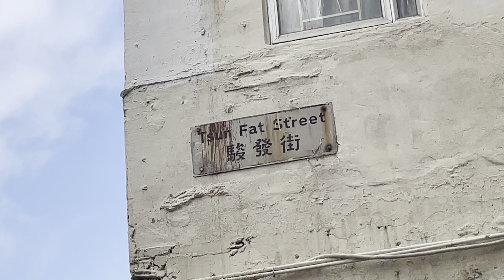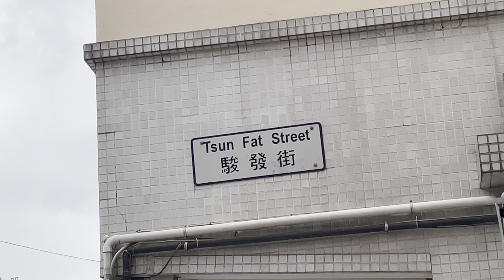駿發街 Tsun Fat Street Hong Kong Ground 香港地 (04822)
駿發街 Tsun Fat Street Hong Kong Ground 香港地